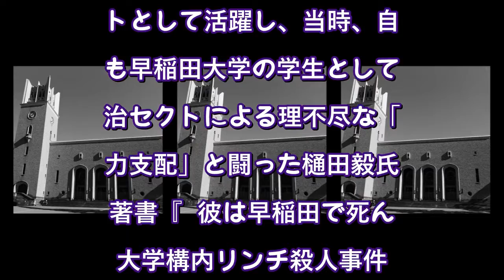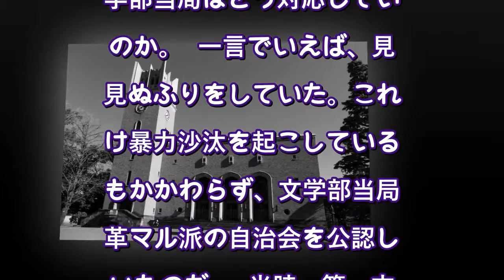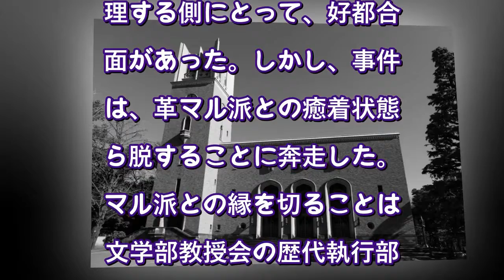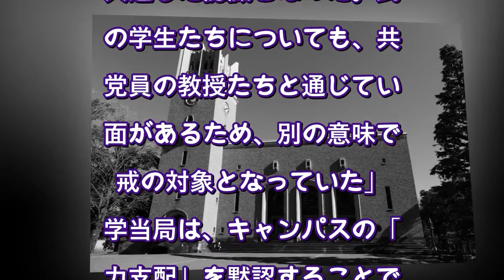《早稲田大学集団リンチ》「丸太や角材でめちゃくちゃに強打され…」学生から学生への凶行はなぜ起きてしまったのか（文春オンライン） Yahoo!ニュース